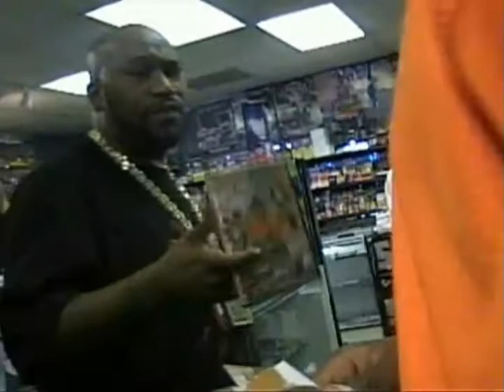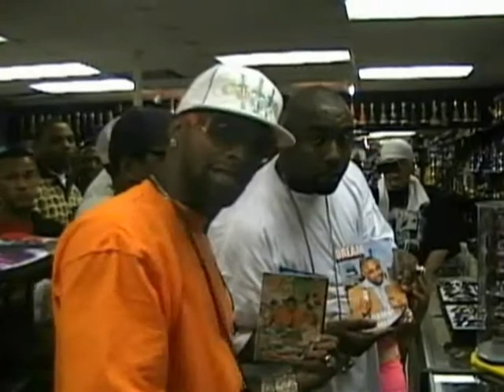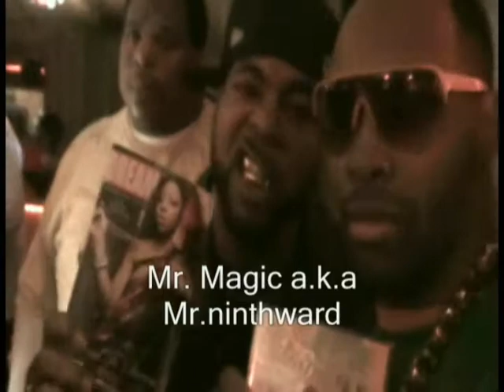every rapstar in da industry.wmv babysavaggge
this is a mixtape that was dropped before the album the mixtape was released nov 16 2009 and moved over 4000 units in shreveport city alone out of babysavages dodge durango..the album is due to be released march 17 2010 which will feature a various of artist includeing charlieboy,,,,lilflip,,,,,bigheaddadomedoctor,,,princesammie,,,,,the real rickyfreeway ross will be hosting it and it will definately be one of the albums u want to add to your colletion this year ...it will include a various of topics address subjects in songs that some artist have dared to talk about...such as betrayal and unloyalty within friend...and not havein full support of family members during the come up it will also depict certain parts of baby savages psast life and one of the biggest drug dealers in the town where he moved to @ 14 ... (more info)   (less info)